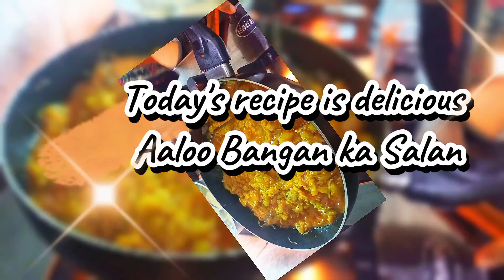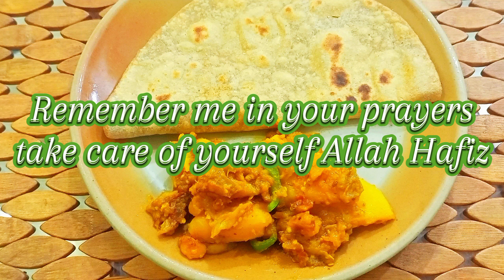Aaloo Baingan ka salan//Aaloo Baingan ki Sabzi//Village style Aaloo Baingan Recipe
"Welcome to Zahra Foods Official ! Join us for easy-to-follow recipes, quick meal ideas, and delicious desserts. Whether you're a beginner or a seasoned cook, you'll find something to inspire your culinary journey.
Feel free to customize this description to better fit the unique elements of your channel.